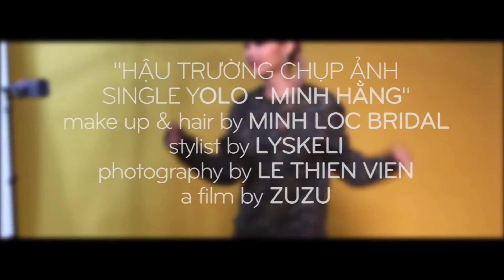Hậu trường chụp ảnh Single YOLO - Minh Hằng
Theo dõi Minh Hằng:
☆ Vui lòng không reupload video của Minh Hằng